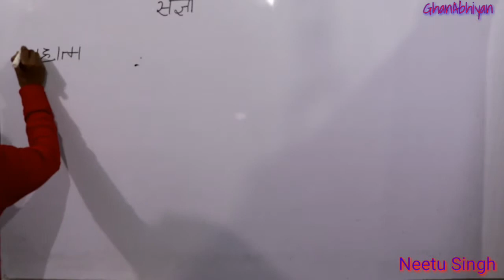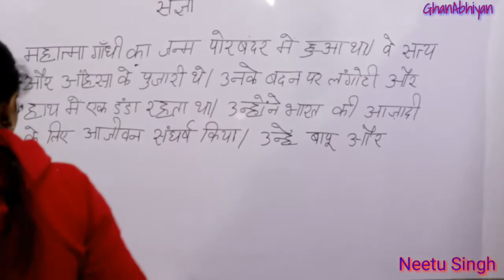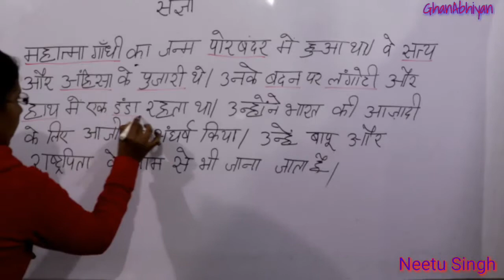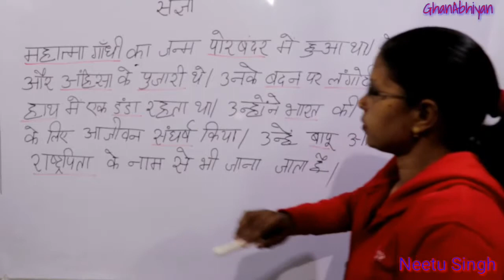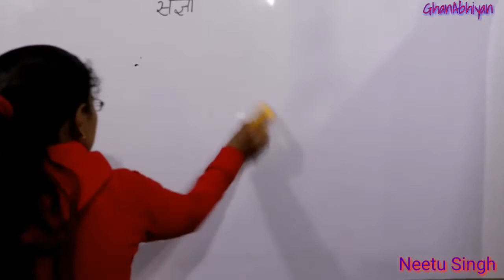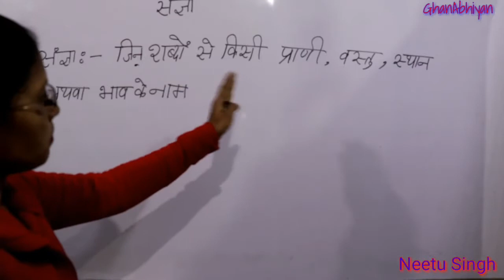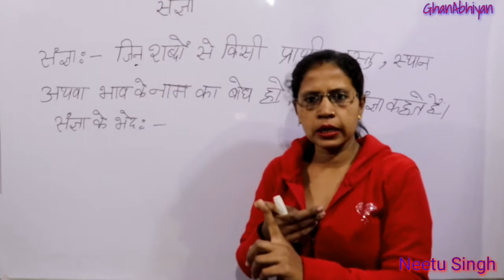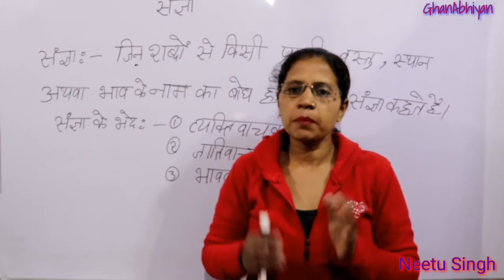संज्ञा का परिचय, परिभाषा और भेद | नीतू सिंह | GyanAbhiyan